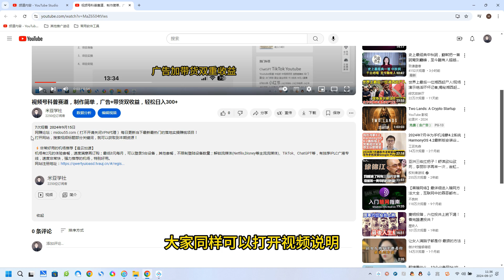小众平台无脑搬砖撸收益 单个视频平均10元 (附带批量玩法)